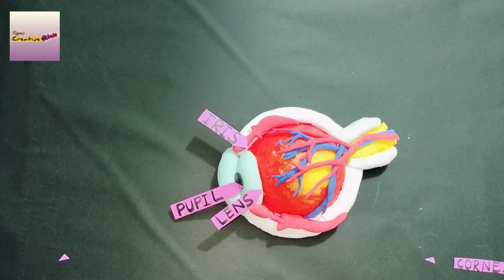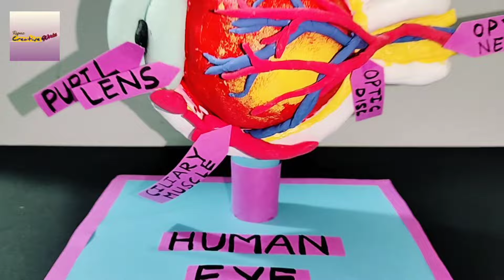Human Eye Model | 3D eye model using clay | DIY | science project | biology model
Hello Friends,
Today going to make a 3d human eye model.  Hope you find it helpful.

Exercise Daily
Science
Fun Learning
Fun Facts
Science For Kids
Science Videos

My Other videos like doll house, paper central table, paper cupboard, storage box etc.:
- 3D Food Pyramid Model | Clay Modell
- Articles TLM | How To Make Article Project | Article | English Grammar | English project

How to make a model eye?
For the optic nerve: a piece of string/twine and a piece of thread/rubber band/sellotape. For the pupil and iris: black and blue (or any other eye colour) felt-tip pens or circles of coloured paper/tissue paper/felt etc. For the cornea: a small circle of clear plastic e.g. from a poly pocket/ cling film.

How do you describe the human eye model?
Human eye | Definition, Anatomy, Diagram, Function, & Facts ...
The eye is made up of three coats, which enclose the optically clear aqueous humour, lens, and vitreous body. The outermost coat consists of the cornea and the sclera; the middle coat contains the main blood supply to the eye and consists, from the back forward, of the choroid, the ciliary body, and the iris.

What are the uses of eye model?
Optical models of the human eye have been used in visual science for purposes such as providing a framework for explaining optical phenomena in vision, for predicting how refraction and aberrations are affected by change in ocular biometry and as computational tools for exploring the limitations imposed on vision by ...

What are the 5 uses of eyes?
The Human Eye | Learn Important Terms and Concepts
Uses of Eye for Class 2
Sight is one of the most significant physical senses and functions of the eye.It helps us to admire our complete world. ...
Improves brain focus as what we see is something that we will keep in our memory.
Eyes are used to understand the surrounding.

Why is eye diagram used?
Eye diagrams do not show any specific detail on the protocol level, but can be useful in determining the cause of data-related failure from an electrical perspective. They help to uncover the underlying cause of system problems such as bit errors, lost data packets, incorrect receiver termination, and others.

What are the advantages of eye diagram?
An important advantage of the eye diagram over the linear signal represen- tation is that it shows all possible bit transitions in a compact way. Deviations of these transitions from their ideal locations are clearly visible and represent the jitter in the signal.

What is the definition of human eye?
Human eye
The human eye is a sensory organ, part of the sensory nervous system, that reacts to visible light and allows humans to use visual information for various purposes including seeing things, keeping balance, and maintaining circadian rhythm. Human eye.